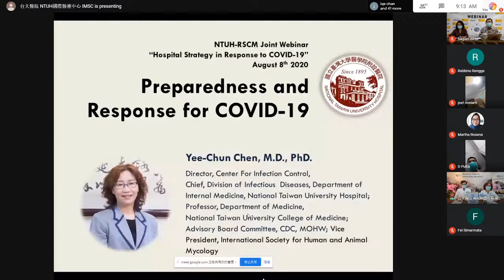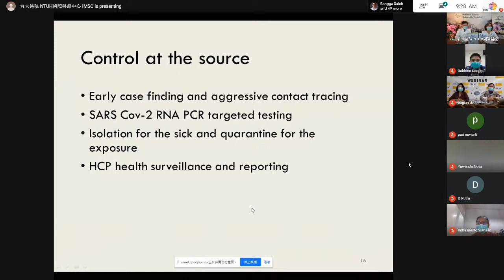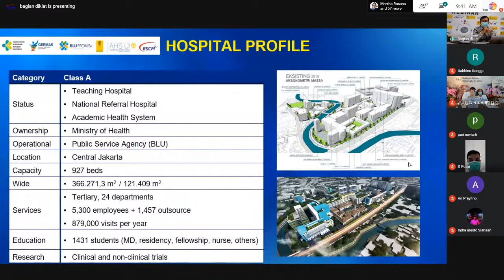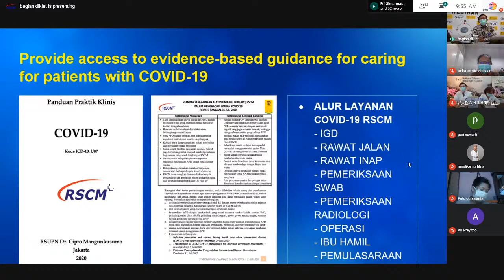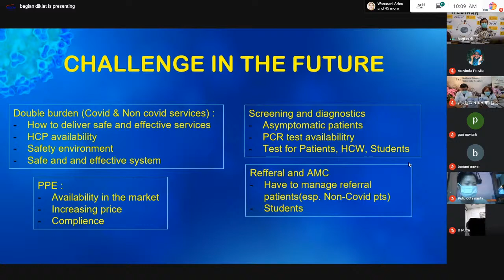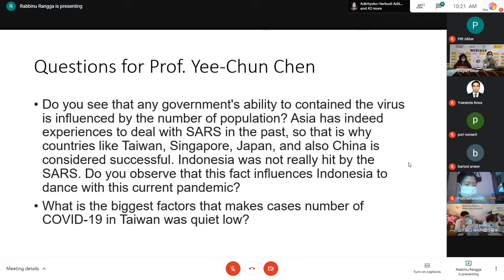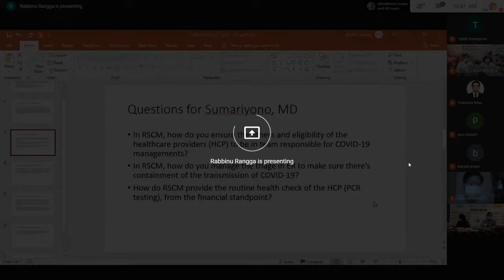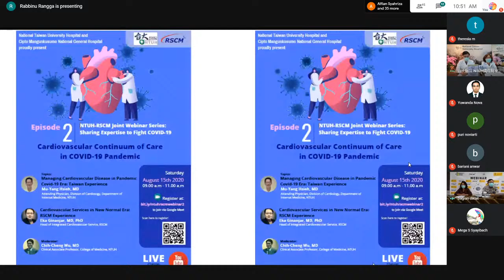NTUH-RSCM Joint Webinar Series: Sharing Expertise to Fight COVID-19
NTUH-RSCM Joint Webinar Series: Sharing Expertise to Fight COVID-Episode 1: Hospital Strategy in Reponse to COVID-19

Opening Remarks:
Lies Dina Liastuti, MD - CEO of RSCM

Speakers:
1. Prof. Yee Chun Chen, MD, PhD - Director of Center for Infection Control, NTUH
Topic: Hospital Preparedness and Response for COVID-19

2. Sumariyono, MD - Medical and Nursing Director of RSCM
Topic: Strategic Approach in The Management of COVID-19: RSCM Experience

Moderator:
Trimartani, MD, PhD - Human Resources, Education and Research Director of RSCM